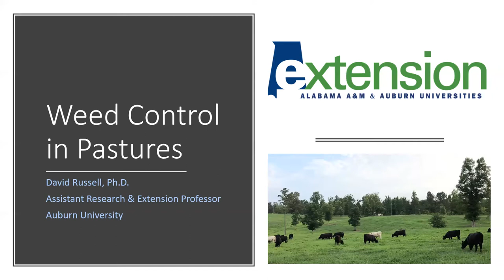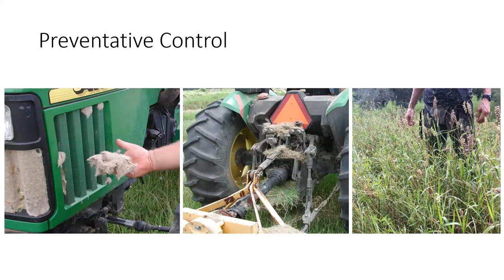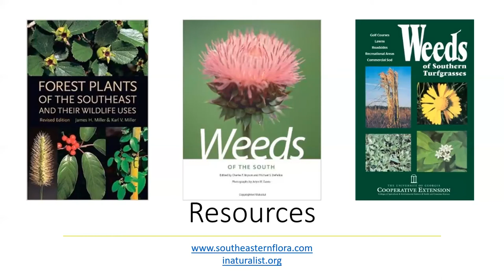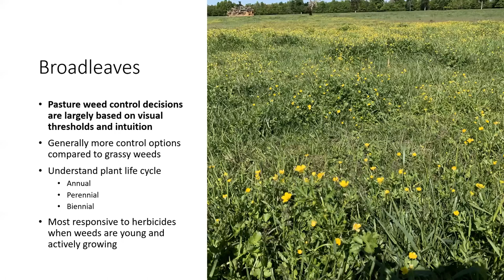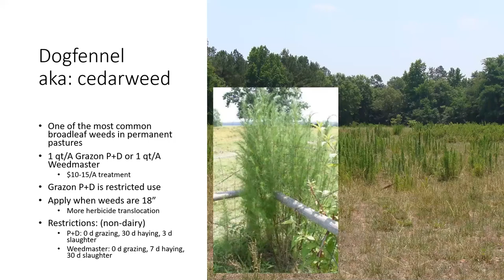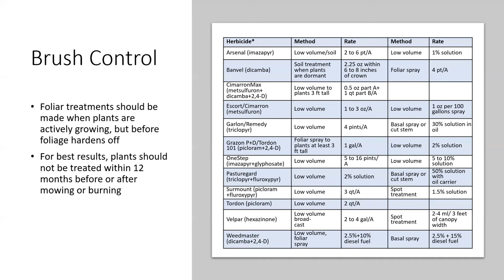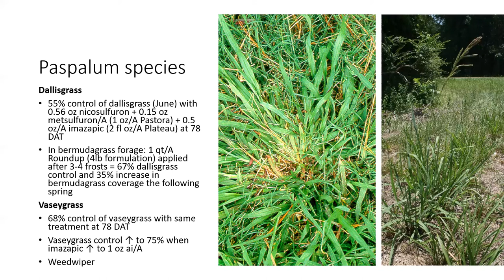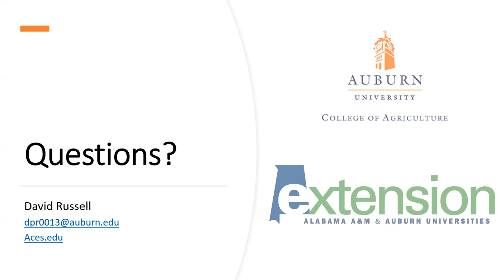Integrated Weed Control Strategies in Forage Pastures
This video presentation shows a systems approach to seasonal weed management scenarios in forage pastures. Examples of mechanical, chemical, cultural, and preventative control options are presented.